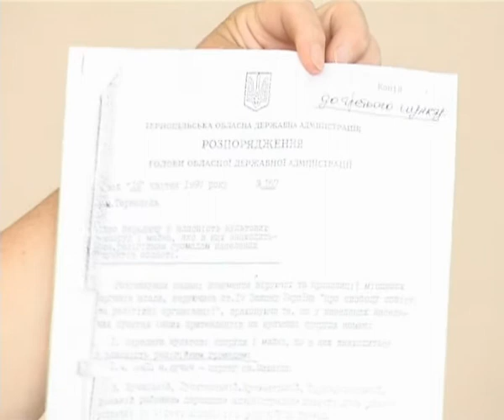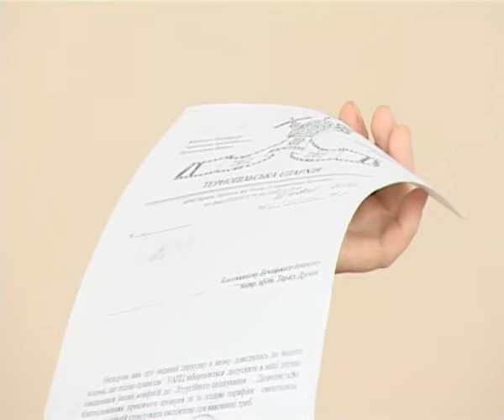Заява та відповідь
На сесії міської ради м.Бучача 18 червня заяву мітингувальників зачитала Галина Гнатів стосовно церкви св.Миколая. Їй відповів міський голова Мосціпан Й.М.